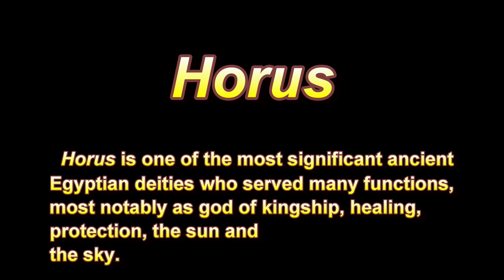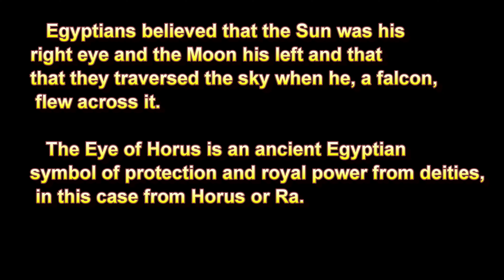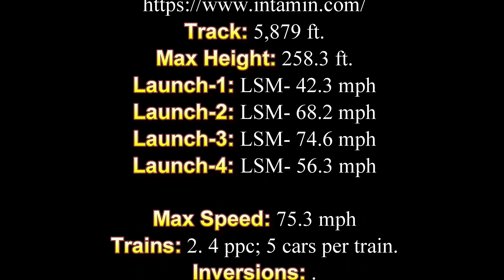Horus: Intamin-AG Swing-launch coaster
HORUS
Type: Intamin Swing-launch coaster
Ride Mfg: Intamin Rides-AG
Track: 5,879 ft.
Max Height: 258.3 ft.
Launch-1: LSM- 42.3 mph
Launch-2: LSM- 68.2 mph
Launch-3: LSM- 74.6 mph
Launch-4: LSM- 56.3 mph
Max Speed: 75.3 mph
Trains: 2. 4 ppc; 5 cars per train.
Inversions: .
*Swing Launch.
*Top Hat.
*Launch Vertical Spike.
   *Reverse Spike.
*Dive Loop.
   *Reverse Immelmann Stall.
*Flat-spin Cobra roll.
Special Features:
*Over 13 Ride Dynamic
Elements.
*Wave-turn Stall
*Over 14 air-time
events.
Design & Produced By:
 Jon Sabo